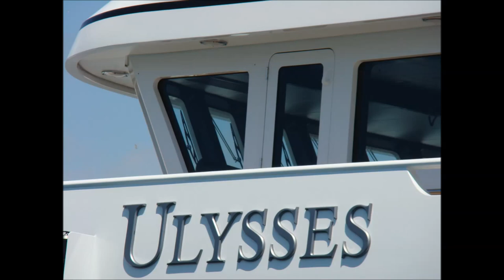The US$ 55,000,000 yacht Ulysses built for Graeme Hart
Superyacht Ulysses is owned by Graeme Hart. Graeme Hart is a New Zealand businessman reported to be the richest person in Australasia with a personal fortune of USD 5,5 billion.